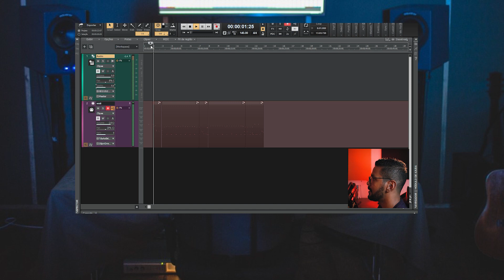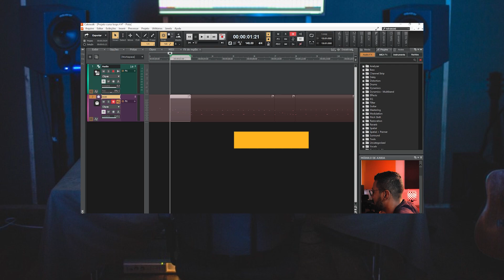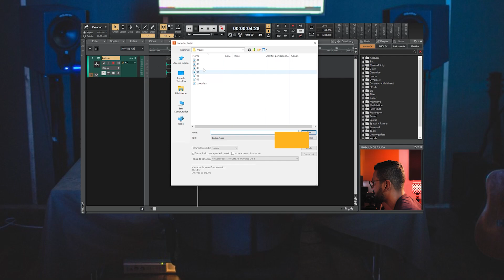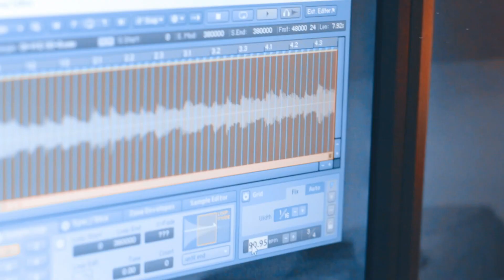Realmente o loop veio para adiantar nossa Vida! olha| ED Tutoriais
🔴 VEM COM QUER TE AJUDAR A TER SUCESSO DE VERDADE 🔴

Conheça os cursos que mantém a ED Tutoriais viva e que vem direcionando a carreira de muitos seguidores!

Aprenda  a produzir suas músicas com a qualidade dos grandes estúdios de gravação, no conforto com ferramentas que cabem no seu bolso  e com pessoas que estão dispostas a colaborar com o mundo e fazer você mudar a sua vida de verdade!

Todos os vídeos da ED Tutoriais exibem dicas e técnicas usadas em estúdio de gravação profissional.
Temos inspirado e ajudado centenas de músicos, produtores, compositores, DJs e amantes da produção musical,  que não tem condições de investir em conhecimento e ferramentas profissionais para produzir suas músicas com qualidade, mas que desejam conquistar seu espaço no universo da música. Faça parte desse grupo!

Conheça nossos Cursos que são 100% Online, cursos completos com conteúdo profissional que vêm alavancando a carreira de diversos profissionais da área e iniciando diversas pessoas que estão  migrando ou iniciando sua  carreira com produção musical.

Aprender a produzir suas músicas com qualidade de estúdio profissional de forma prática e com ferramentas que cabem no seu bolso!  Não perca mais tempo com informação aleatória, aprenda a produzir canções incríveis, com qualidade de estúdio.

Aprenda a mixar e masterizar profissionalmente em sua D.A.W. com o CURSO DE MIXAGEM e MASTERIZAÇÃO,  curso para Músicos e Produtores musicais que querem aperfeiçoar suas mixagens e masterizações de áudio.
🛑 CURSO LOOPS
Após pedirem bastante decidimos criar mais um curso, trazendo uma linguagem simplificada para ajudar a entender melhor as informações, com o curso Loops você vai aprender o passo-a-passo para criar seus próprios Loops de forma profissional e fácil.
🛑 CURSO KONTAKT
Tem como foco trazer um conhecimento básico para pessoas que não sabe por onde começar a usar essa ótima ferramenta (KONTAKT)O curso com certeza tirará toda dificuldade eliminando as limitações.
▶ Informações:
Tamara Toré: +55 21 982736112   (Whatsapp )
Eder Machado: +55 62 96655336  (Whatsapp )

▶ Contribua com o nosso Canal:
Conta Caixa Poupança
Agência. 2274
operação. 013
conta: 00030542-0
Eder Ribeiro Machado

Banco Nubank
Nome: Eder Ribeiro Machado